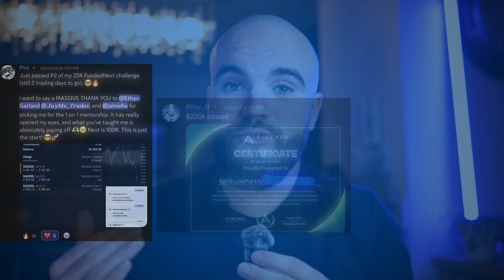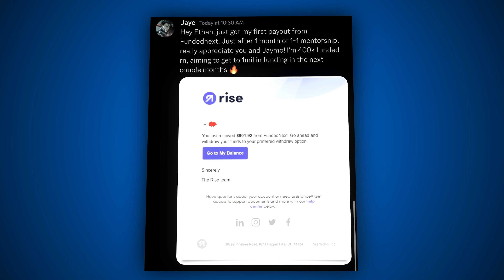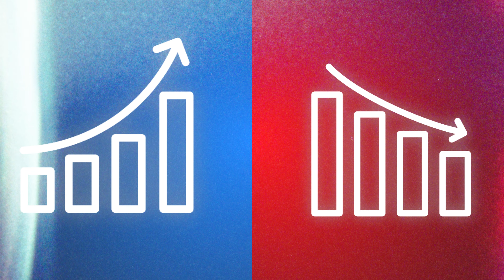I Found The SIMPLEST Way To Become Profitable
💹 Join my free discord where I share my analysis for trades daily